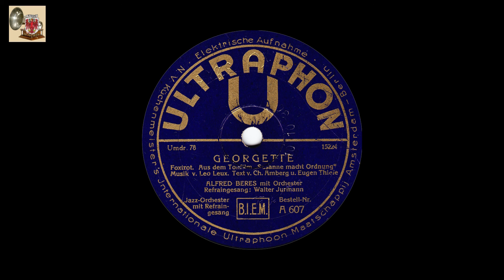Georgette Alfred Beres u. s. Orch. - Refr. Walter Jurmann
Tolle und recht seltene Platte - aufgenommen am 10. Okt. 1930. Das gute Stück gehört zu meinen ersten Schellackplatten und ist seit 1978 in meiner Sammlung. Zustand leider mittelmäßig!